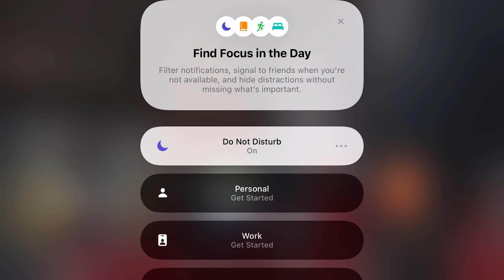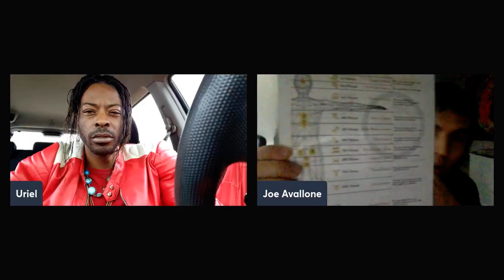#1 ASTROLOGY SITE TO EVER EXIST SoularSystems.org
SoularSystems.org